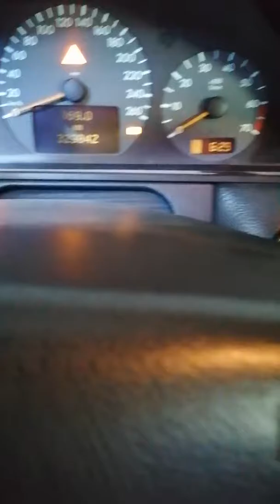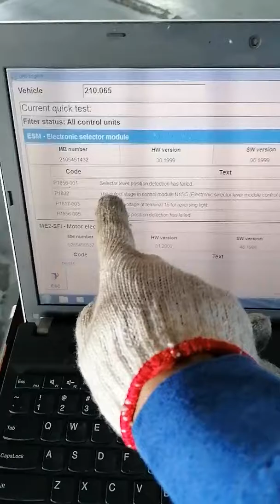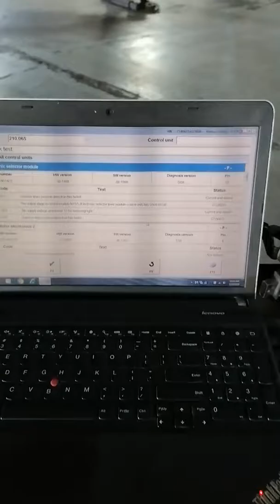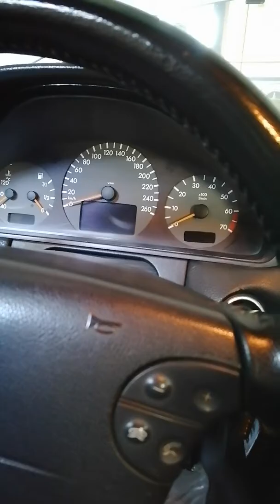Not indicated P R N D damage selector lever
Change selector lever 210 body model year 2001 part 1